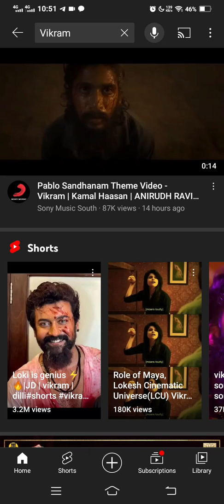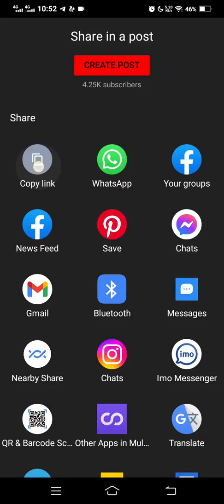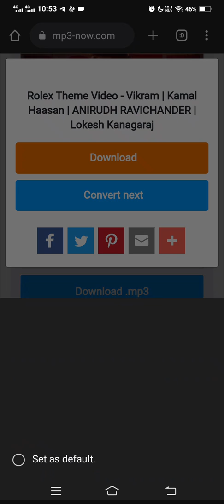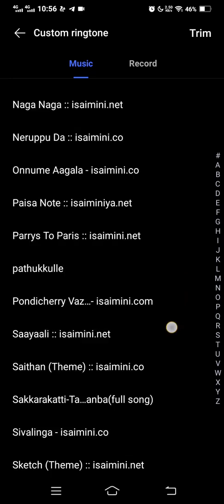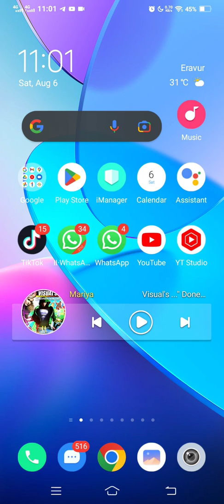Rolex Entry Bgm Ringtone | Vikram Movie Bgm Ringtone download | vikram rolex ringtone tamil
இந்த வீடியோ பற்றிய கருத்துகளை என்னோடு பகிருங்கள் நண்பர்களே!

🔰BLOGGING HELPS🔰

🔰FOR BEGINNERS🔰

🔰Helpful Videos🔰

If you like this video and give your Support to our channel

நன்றி.